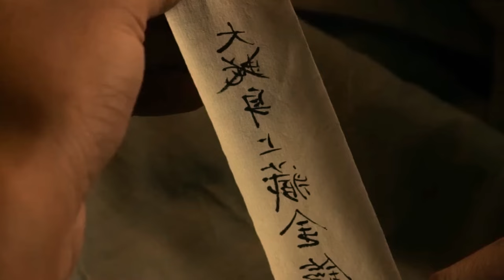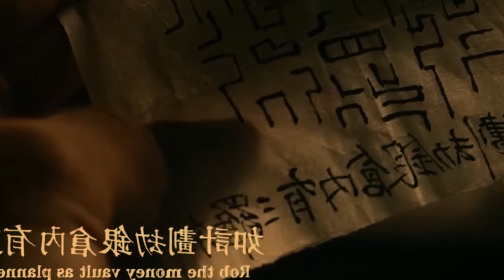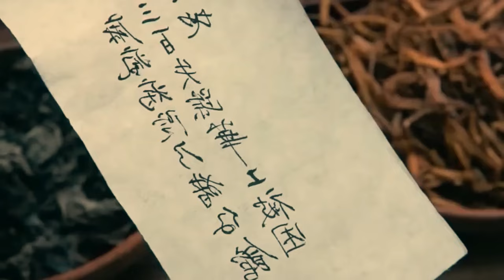Rise of the Legend Movie Explained In Hindi | Hollywood Movies |Movie Explanation| Movie Summarized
ise of the Legend Movie Explained In Hindi | Hollywood Movies Explained